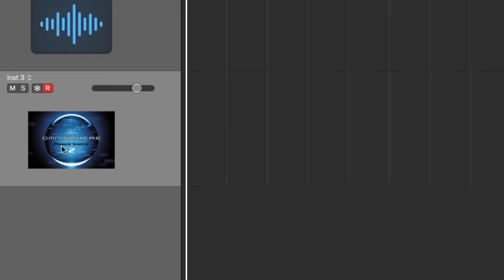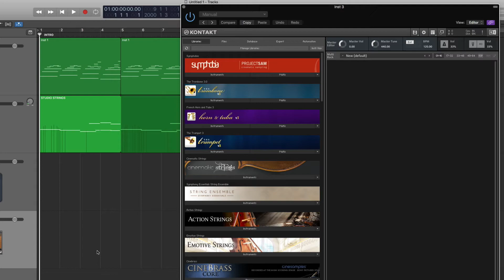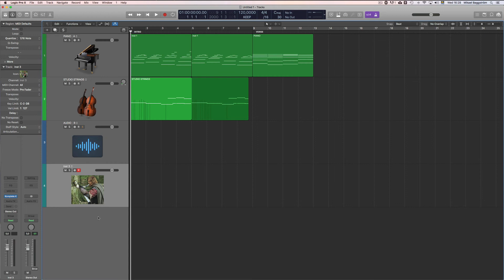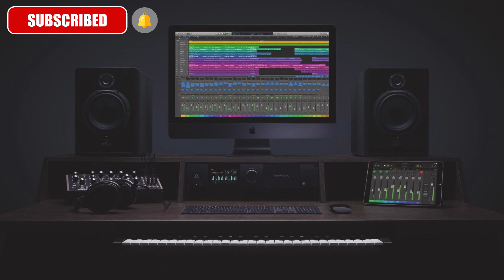Logic Pro X Quick Tutorial - Create your own Custom Icons